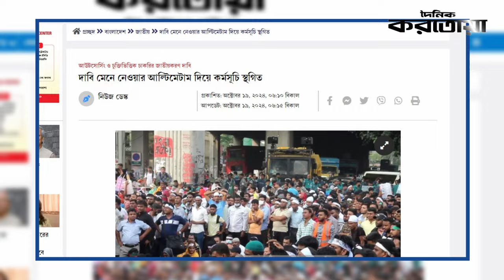দাবি মেনে নেওয়ার আল্টিমেটাম দিয়ে কর্মসূচি স্থগিত | Outsourcing staff | Daily Karatoa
The Daily Karatoa is one of the most popular Print Media in Bangladesh